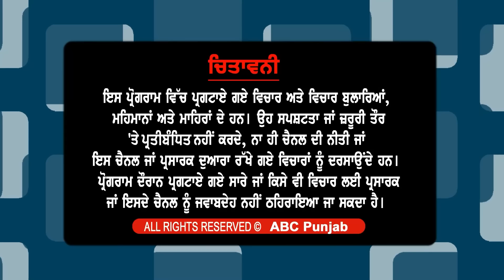ਤੜ੍ਹਕੇ ਦੀਆਂ ਖਬਰਾਂ | Morning News | ABC Punjab